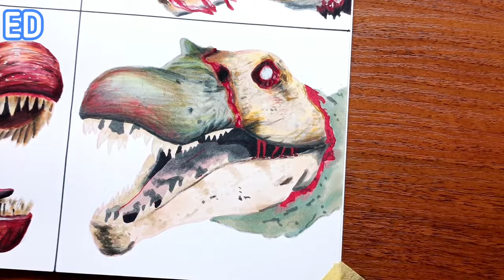Drawing Live vs Dead dinosaurs | T-Rex & Spinosaurs vs Zombie copy | Halloween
Hi everyone in this video I draw living and dead versions of dinosaurs  Halloween! Enjoy watching.
T-Rex - 00:00
Zombie version - 03:08
Spinosaurus - 05:59
Zombie version - 08:36
Ending - 11:18

Materials:
-Alcohol-based markers "SKETCHMARKER" Brush/Fine;
-Sakura micron liner; Sharpie marker;
-Gel pen Sakura "GELLY ROLL";
-POLYCHROMOS 36.